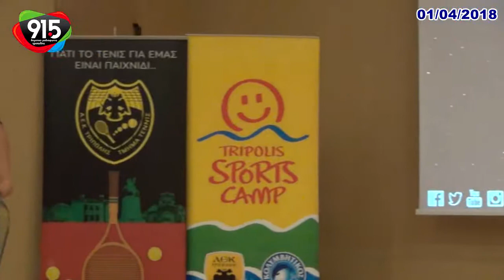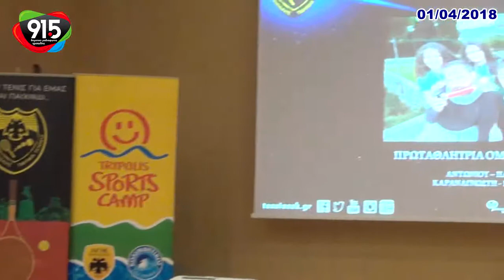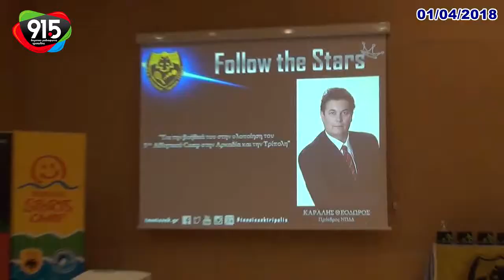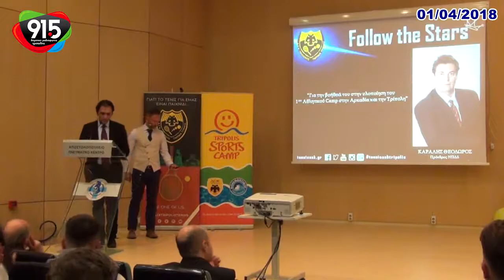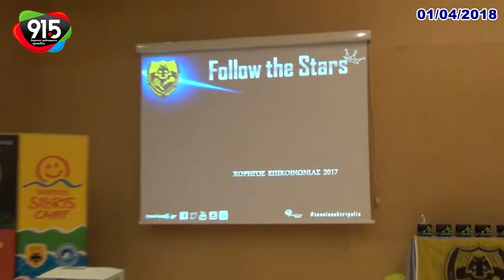ΑΕΚ ΤΡΙΠΟΛΗΣ ΤΕΝΙΣ ΕΚΔΗΛΩΣΗ | TENNIS FOLLOW THE STARS 2017